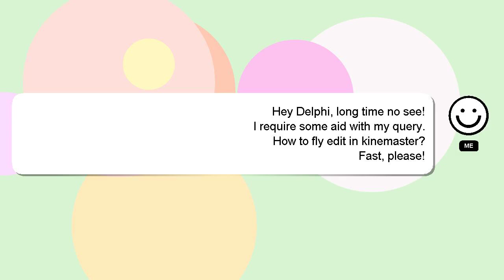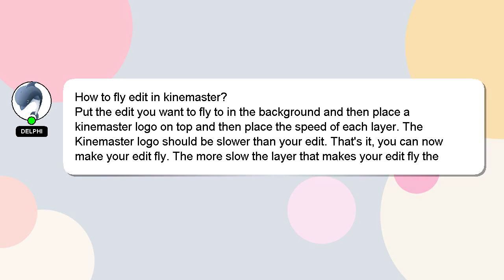How to fly edit in kinemaster?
Allow me to introduce myself briefly, Hello, I am Delphi. I can assist you in answering your queries. - How to fly edit in kinemaster?

If you have specific questions that need answers, please don't hesitate to comment or chat with me. I will 'heart' your answer as a sign of appreciation.

*2 What we are experimenting :*